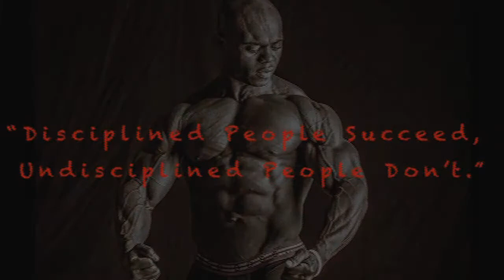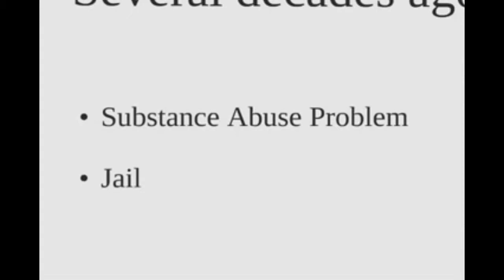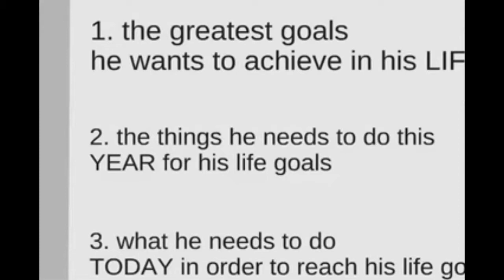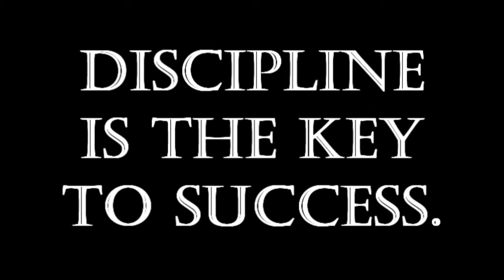How To Be Disciplined: Discipline & Success Motivation!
Download your free Bodyweight Training eBook to build muscle & burn fat!